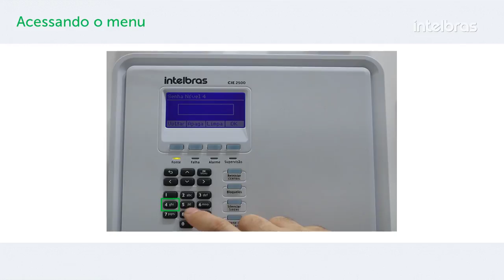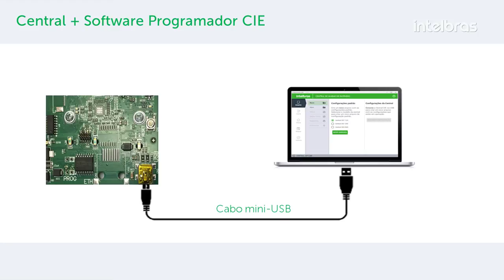Conectando central CIE no software Programador CIE - i7502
Neste vídeotutorial mostramos como conectar a central CIE no software Programador CIE. Sobre endereçamentos dos dispositivos acesse o link abaixo.